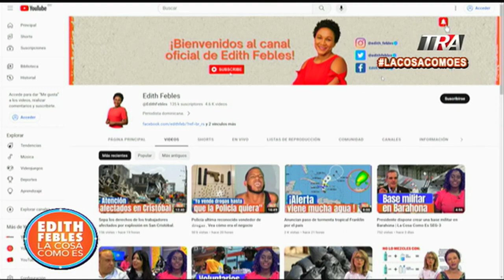Se acercan bandas de aguas poderosas por paso tormenta Franklin